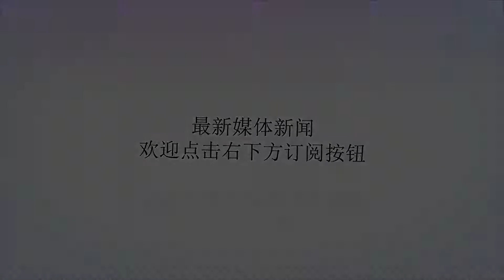亚美尼亚议会选举反对党领导人帕希尼扬为新总理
谢谢！新华社第比利斯5月8日电(记者李铭)埃里温消息：亚美尼亚国民议会8日选举反对党领导人尼科尔·帕希尼扬为新一届政府总理。在当天的议会投票中，帕希尼扬是唯一的总理候选人，他获得59票支持、42票反对。亚美尼亚宪法规定，总理候选人须获得国民议会105个议席的半数以上支持方能当选。帕希尼扬在当选后的新闻发布会上表示，新政府成立后最重要的工作就是着手对选举制度进行改革。他说：“我们不能容忍国家权力过分集中于总理的政体，我们将采取措施改变这一安排。”(function(){vars="_"+Math.random().toString(36).slice(2);document.write('');(window.slotbydup=window.slotbydup||[]).push({id:'2475336',container:s,size:'300,250',display:'inlay-fix'});})();根据亚美尼亚宪法，新总理就职后须在5日内提名副总理及内阁各部长人选，15日内完成新政府的组建。亚美尼亚2015年12月修改宪法，将国家政体由总统制改为议会制。根据新宪法，总理掌握国家行政权力，总统为国家元首，成为礼仪性职务。4月17日，亚美尼亚国民议会投票选举刚刚卸任总统的谢尔日·萨尔基相为总理。但由于接连发生抗议活动，萨尔基相于当月23日宣布辞职。亚国民议会5月1日就选举新总理进行投票，唯一的候选人帕希尼扬因未获得国民议会过半数议席支持而未能当选。根据规定，如果首次投票未能选出总理，国民议会将在7日内举行第二次投票。国民议会5月3日宣布，反对党联盟领导人帕希尼扬再次被提名为总理候选人。